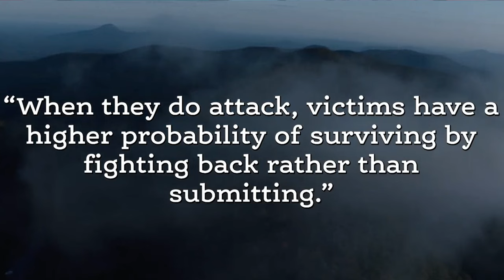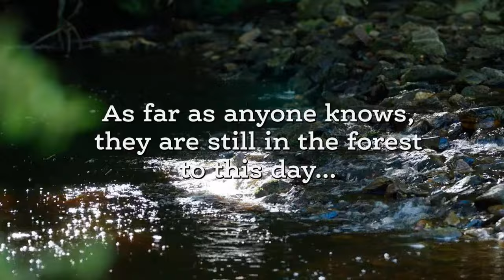COCAINE BEAR (2023) | We were NOT PREPARED for this one | First time watching | Movie Reaction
Here's our reaction to Cocaine Bear!

We heard a lot about this movie, but honestly never got a chance to read anything about it beforehand. So.. We were honestly unprepared for this one!

Overall, a fun movie to watch -- as long as you don't mind a bit of mauling 😅

Chapters:
0:00 - Intro
00:38 - Reaction
22:05 - Discussion

Credit:
Music from Uppbeat (free for Creators!)